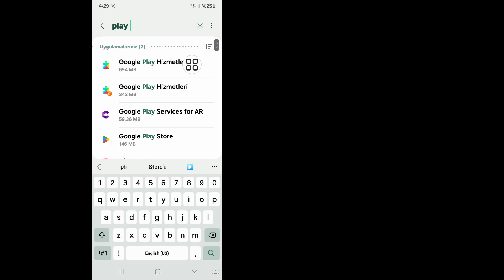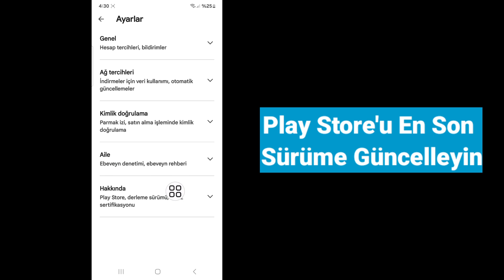GTA San Andreas Netflix'in Play Store'da Gösterilmemesi Nasıl Düzeltilir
Size GTA San Andreas Netflix'in Play Store'da Gösterilmemesinin Nasıl Düzeltileceğini göstereceğim. Bu videoyu izleyin ve GTA San Andreas Netflix'in Play Store'da Gösterilmemesinin Nasıl Düzeltileceğini öğrenin.

💝Size faydası olduysa lütfen videomuzu beğenmeyi unutmayın.
💝Daha fazla video gelmesi için lütfen 'ABONE' olmayı unutmayın.
💝Önemli yorumlarınızı bırakmayı unutmayın.